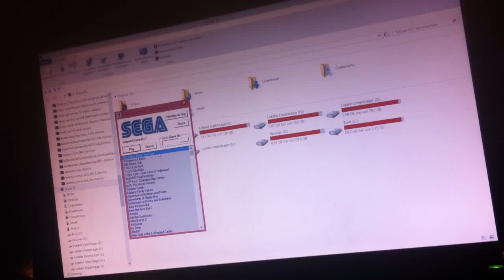IMG 12213-Another Mad ConsoleGame from Hollywood illuminaties-Babys Day Out-First Video on Youtube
i call my other company "Twenteeth Century Box"

I believe the people in Hollywood the actor and producers and coworkers are the childkidnapper with others no one would come on them or maker a dnatest just to be sure.they do dnatests in the neighbourhood of a missed child but not with such persons, who have so much money that they can have every woman and then it must get for them younger cause they are egomanen and sardists and want to have everything from themselves, and maybe that are then no missed childs just childs from a poor woman a drugwoman who gets frightend to death and killed after they kidnapped her child.
and please have a look at the thing in the middle of the upperscreen where always baby and ok appears, it looks like the ONEEYE